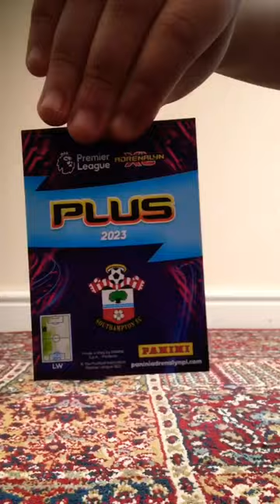Day 6 of trying to pack Haaland